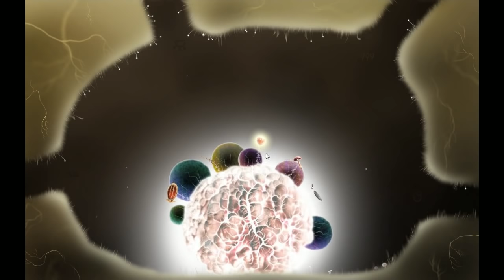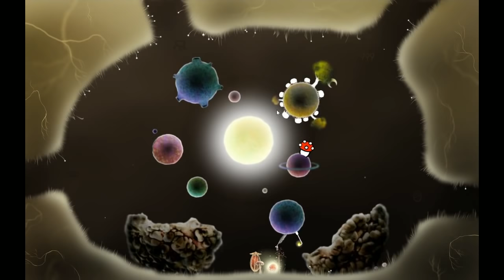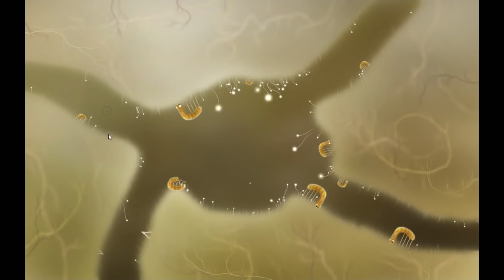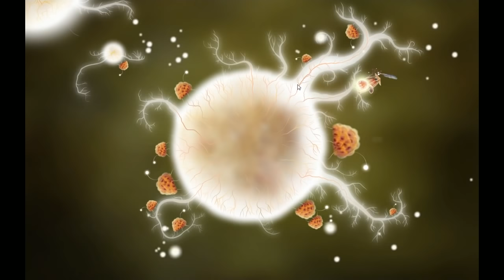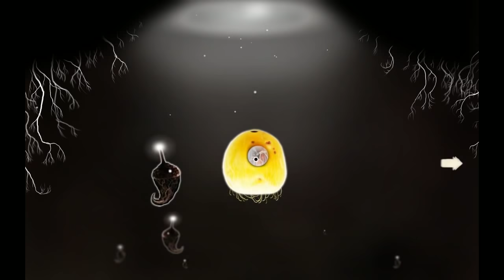Botanicula - Прохождение игры [#8] - серия перезалита | PC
🎮 Botanicula прохождение. "Слепое" прохождение игры - играет и комментирует Ната, помогает комментировать Александр. Steam версия.

Проходим причудливое и очаровательное творение чешской студии Amanita Design. В двух словах, Botanicula — это история о последнем семени умирающего дерева, изнуренного нашествием злобных паразитов. А если подробно, то это интереснейшие исследования, множество занимательных забавных головоломок, незабываемые знакомства со странными (симпатичными и не очень) существами, чарующая музыка... И все это — на одном необыкновенном огромном растении! Встречи с вами ждут пять обаятельных главных героев.